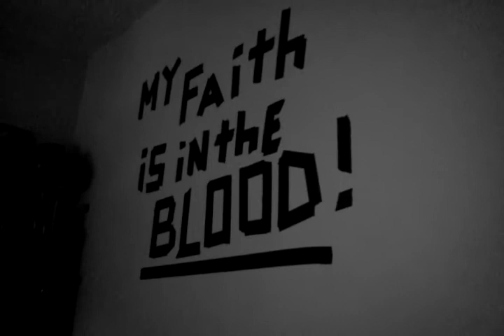Fulfill your purpose. Walk by faith, not by sight.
Giving your all to the advantage of others, humbling yourself at every instance bring great honor and glory to the Father. That is your purpose. The gifts you have are not for you, but others.